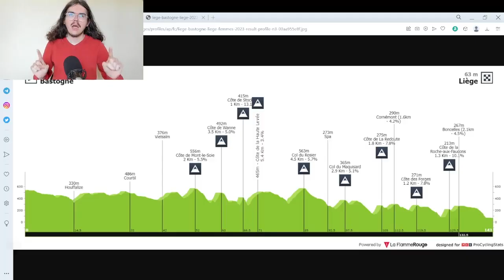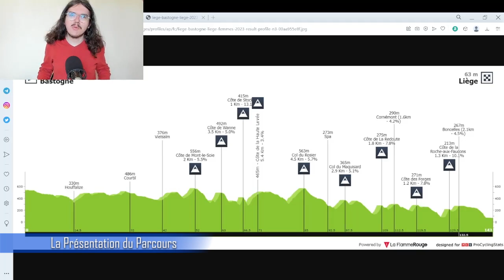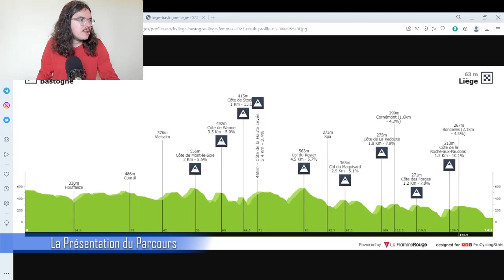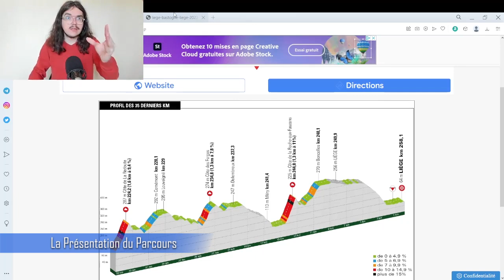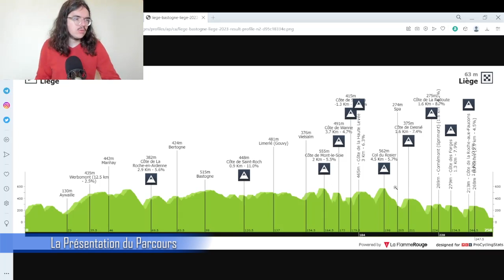🚴‍♂️Cyclisme 2023🇧🇪 : Présentation Liège-Bastogne-Liège (Parcours, Pronos, Météo...)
Salut tout le monde, aujourd'hui, on analyse le parcours la course de Liège-Bastogne-Liège 2023. Je présente les course Femme et Homme en donnant mon avis. On essayera aussi de savoir quels sont les coureurs qui peuvent apprécier le profil de cette édition.

00:00 Introduction
05:44 Parcours
15:24 Météo
16:53 Palmarès
20:42 Les Equipes Présentes
25:50 Mes Favorites
27:09 Mes Favoris
29:10 Programme TV

Startlist 21 avril 16H 30

BORA - hansgrohe

 VLASOV Aleksandr
 HINDLEY Jai
 ALEOTTI Giovanni
 GAMPER Patrick
 KONRAD Patrick
 SCHELLING Ide
 ZWIEHOFF Ben

Israel - Premier Tech

 WOODS Michael
 BOIVIN Guillaume
 CLARKE Simon
 IMPEY Daryl
 NEILANDS Krists
 WÜRTZ SCHMIDT Mads
 SCHULTZ Nick

 AG2R Citroën Team

 BAUDIN Alex
 BERTHET Clément
 COSNEFROY Benoît
 CHEREL Mikaël
 O'CONNOR Ben
 PARET-PEINTRE Aurélien
 WARBASSE Larry

 Alpecin-Deceuninck

 HERMANS Quinten
 KRAGH ANDERSEN Søren
 OSBORNE Jason
 BAYER Tobias
 GOGL Michael
 STANNARD Robert
 VAN DEN BOSSCHE Fabio

Astana Qazaqstan Team

 VELASCO Simone
 MOSCON Gianni
 LUTSENKO Alexey
 BATTISTELLA Samuele
 DE LA CRUZ David
 RIABUSHENKO Alexandr
 SCARONI Christian

 Bahrain - Victorious

 LANDA Mikel
 BILBAO Pello
 MOHORIČ Matej
 POELS Wout
 ARASHIRO Yukiya
 BUITRAGO Santiago
 MIHOLJEVIĆ Fran

 Cofidis

 PEREZ Anthony
 IZAGIRRE Ion
 GESCHKE Simon
 HERRADA Jesús
 HERRADA José
 LAFAY Victor
 MARTIN Guillaume

 EF Education-EasyPost

 HONORÉ Mikkel Frølich
 HEALY Ben
 POWLESS Neilson
 AMADOR Andrey
 CAICEDO Jonathan Klever
 CHAVES Esteban
 PICCOLO Andrea

Groupama - FDJ

 GAUDU David
 MADOUAS Valentin
 GENIETS Kevin
 GRÉGOIRE Romain
 MOLARD Rudy
 PACHER Quentin
 VAN DEN BERG Lars

INEOS Grenadiers

 PIDCOCK Thomas
 KWIATKOWSKI Michał
 SHEFFIELD Magnus
 DE PLUS Laurens
 FRAILE Omar
 SIVAKOV Pavel
 SWIFT Connor

Intermarché - Circus - Wanty

 COSTA Rui
 GOOSSENS Kobe
 CALMEJANE Lilian
 PAQUOT Tom
 ROTA Lorenzo
 SMITH Dion
 ZIMMERMANN Georg

Jumbo-Visma

 BENOOT Tiesj
 VALTER Attila
 TRATNIK Jan
 HESSMANN Michel
 LEEMREIZE Gijs
 OOMEN Sam
 VAN DER SANDE Tosh

 Movistar Team

 MAS Enric
 GUERREIRO Ruben
 SERRANO Gonzalo
 ARANBURU Alex
 ROJAS José Joaquín
 IZAGIRRE Gorka
 ARCAS Jorge

 Soudal - Quick Step

 ALAPHILIPPE Julian
 EVENEPOEL Remco
 BAGIOLI Andrea
 SERRY Pieter
 VERVAEKE Louis
 SCHMID Mauro
 VAN WILDER Ilan

 Team Arkéa Samsic

 DELAPLACE Anthony
 GUGLIELMI Simon
 LE BERRE Mathis
 OWSIAN Łukasz
 BARRÉ Louis
 BARGUIL Warren
 PONOMAR Andrii

 Team Jayco AlUla

 CRADDOCK Lawson
 DE MARCHI Alessandro
 MAAS Jan
 COLLEONI Kevin
 SOBRERO Matteo
 GRMAY Tsgabu
 BALMER Alexandre

 Team DSM

 BARDET Romain
 COMBAUD Romain
 DINHAM Matthew
 FLYNN Sean
 HEINSCHKE Leon
 VERMAERKE Kevin
 TUSVELD Martijn

 Trek - Segafredo

 SKJELMOSE Mattias
 CICCONE Giulio
 MOLLEMA Bauke
 GALLOPIN Tony
 BERNARD Julien
 LÓPEZ Juan Pedro
 MOSCA Jacopo

 UAE Team Emirates

 BAX Sjoerd
 BENNETT George
 GROßSCHARTNER Felix
 HIRSCHI Marc
 LAENGEN Vegard Stake
 POGAČAR Tadej
 ULISSI Diego

 Lotto Dstny

 KRON Andreas
 VAN EETVELT Lennert
 MONIQUET Sylvain
 SLOCK Liam
 VAN GILS Maxim
 PAASSCHENS Mathijs
 SWEENY Harry

TotalEnergies

 FERRON Valentin
 CRAS Steff
 BURGAUDEAU Mathieu
 GRELLIER Fabien
 JOUSSEAUME Alan
 OURSELIN Paul
 VERCHER Mattéo

Equipo Kern Pharma

 ELOSEGUI Iñigo
 MIQUEL Pau
 ARRIETA Igor
 GARCÍA PIERNA Raúl
 ADRIÀ Roger
 GALVÁN Francisco
 VAN DER TUUK Danny

Bingoal WB

 GUERIN Alexis
 TEUGELS Lennert
 VAN BOVEN Luca
 MEENS Johan
 MERTENS Julian
 TIZZA Marco
 VAN DER BEKEN Aaron

Team Flanders - Baloise

 BRAET Vito
 VAN HEMELEN Vincent
 BONNEU Kamiel
 MARIS Elias
 APERS Ruben
 CLYNHENS Toon
 BERCKMOES Jenno

Uno-X Pro Cycling Team

 JOHANNESSEN Tobias Halland
 HINDSGAUL Jacob
 GREGAARD Jonas
 DVERSNES Fredrik
 URIANSTAD Martin
 CHARMIG Anthon
 JOHANNESSEN Anders Halland